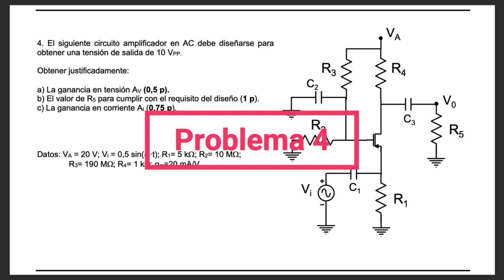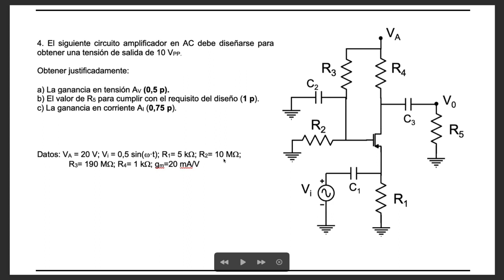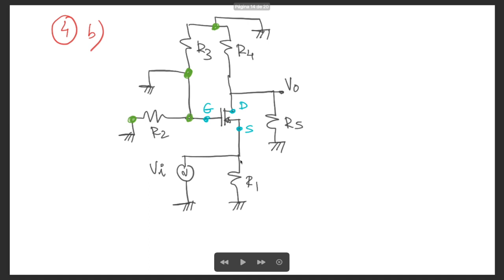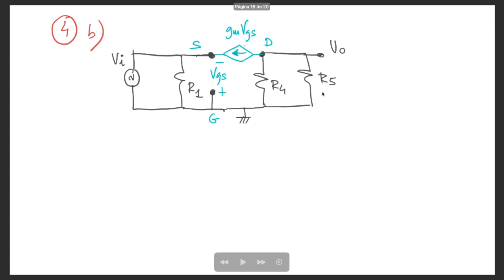Lec008 Examen Electrónica General Junio 2023 Parte 004 (umh1793 2022-23)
Asignatura: Electrónica General.
Grado en Ingeniería Mecánica.
Profesor: David Valiente García
Dpto. de Ingeniería de Comunicaciones
Área de Electrónica.
Proyecto PLE. Universidad Miguel Hernández de Elche.
Resolución examen junio 2023 problema 4.